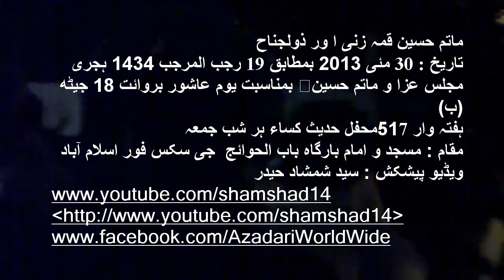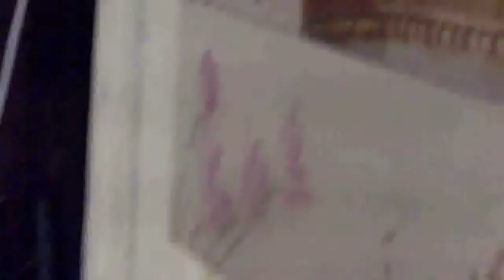Matam Hussain Zuljinah 300513 1 Hadise kisa Majlis Aza Imambargah Babul Hwaij Islamabad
Matam Hussain wa Qamah Zani
30 May 2013 Rajab ul Murajab119-1434
Majlis e Aza 18 Jeth Barewait Youme Ashoor aur Weekly Hadise Kisa every Thursday
Maqam Masjid Imambargah Babul Hwaij G 6 - 4 Islamabad